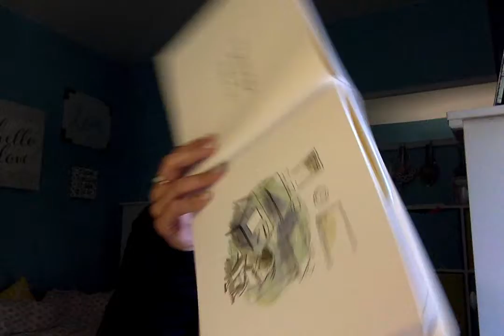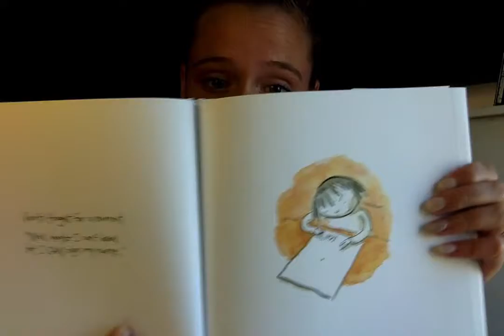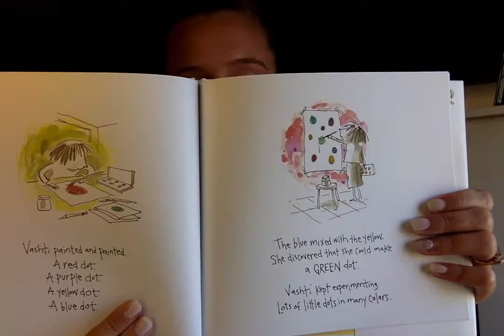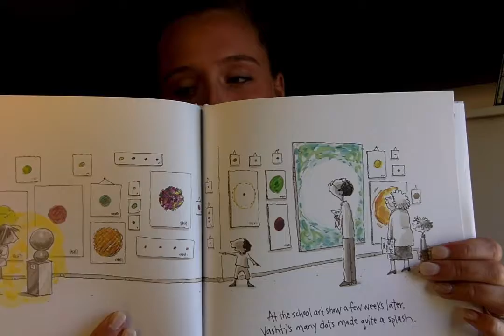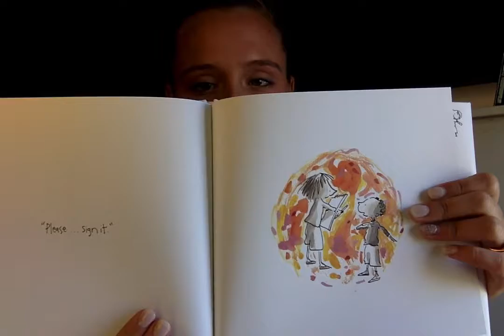"Read it Out" The Dot